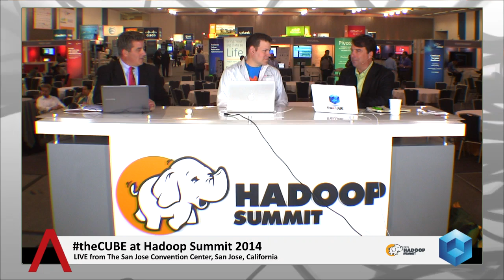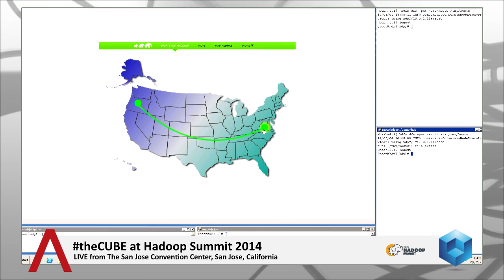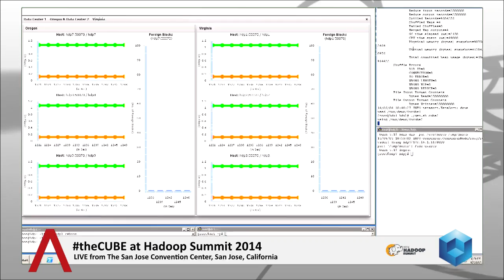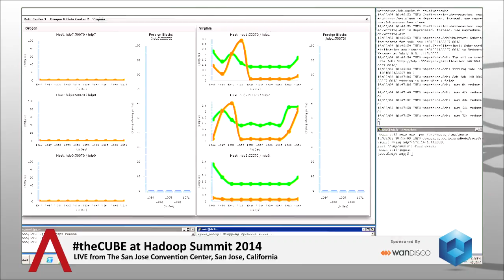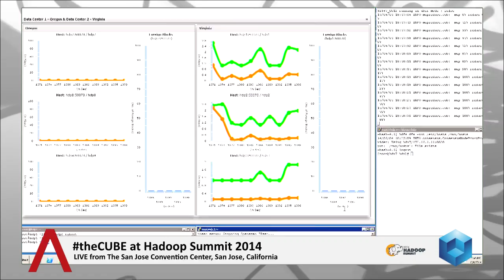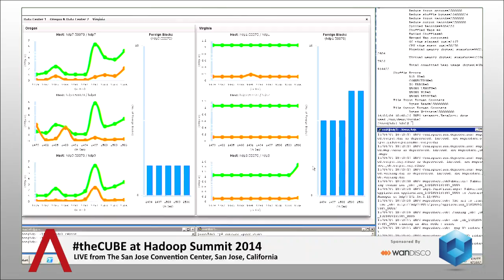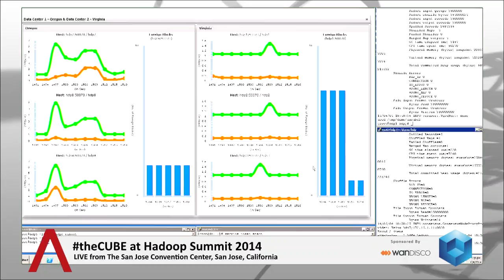Brett Rudenstein | Hadoop Summit 2014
Brett Rudenstein, WANdisco, with John Furrier and Jeff Kelly at Hadoop Summit 2014